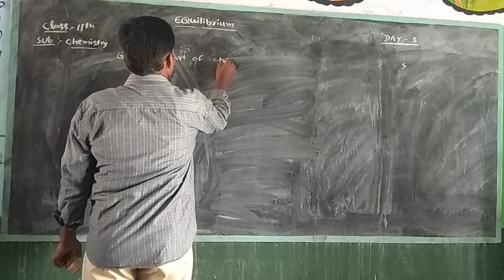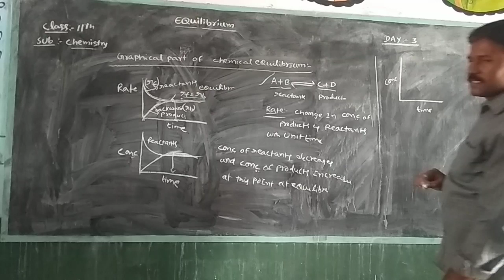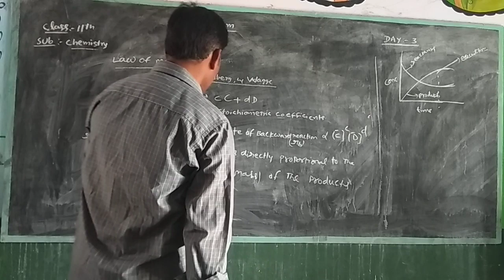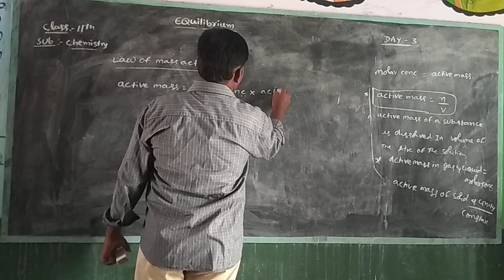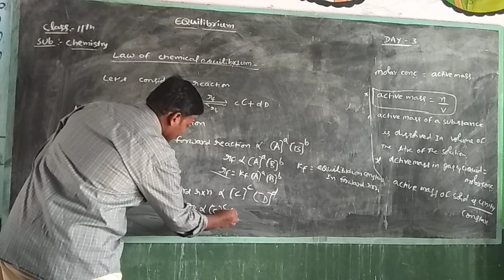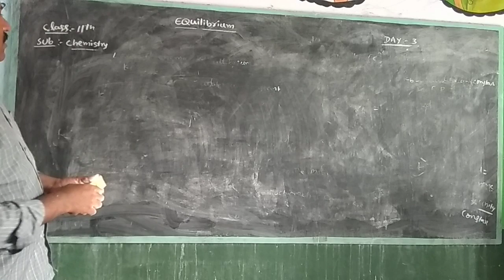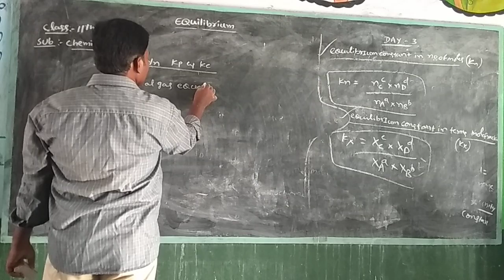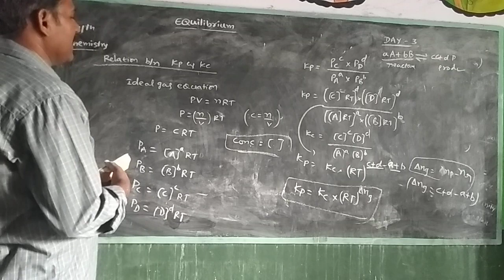Equilibrium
Law of mass action,law of chemical equilibrium,relation between kp and kc